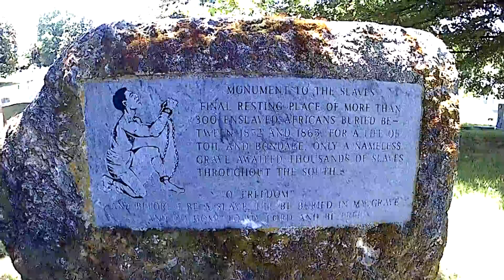The Value of A Human Life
In this episode, RicChetter explores a mass grave of slaves and tells the story of how some historians are attempting to identify every slave that was buried in mass graves such as this. Also in this episode, the story of a woman from Mississippi whose grandfather was a slave and got to live the life of her dreams. She also managed to change the very way one religious institution relates to AfricanAmericans.